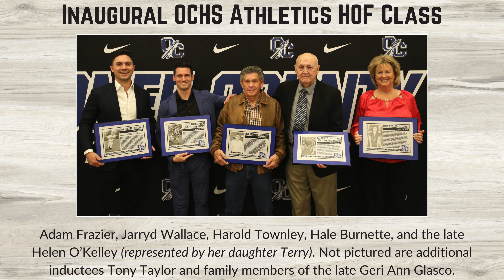January 2024 highlights